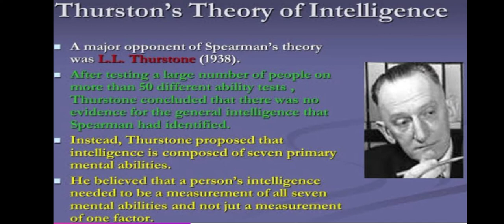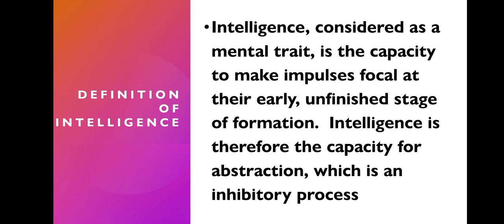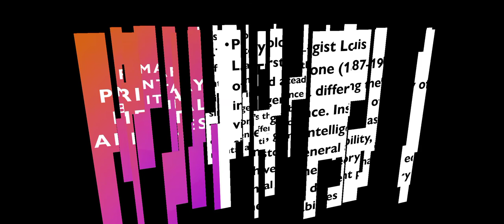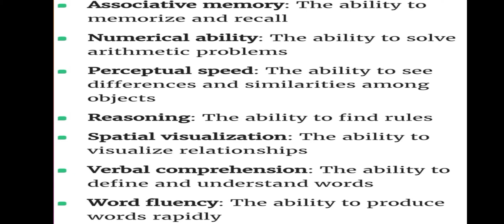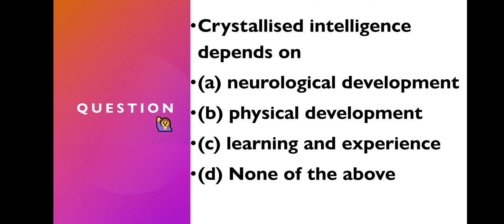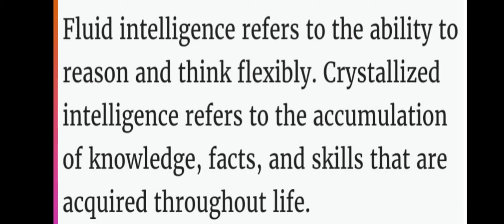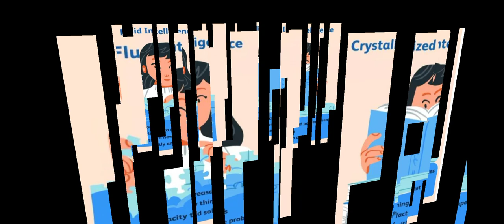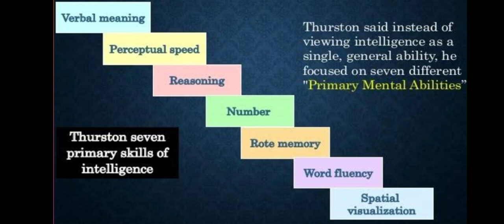L. L. THURSTONE THEORY OF INTELLIGENCE CTET, DSSSB, KVS, NVS, REET